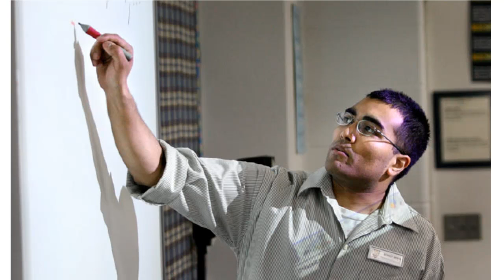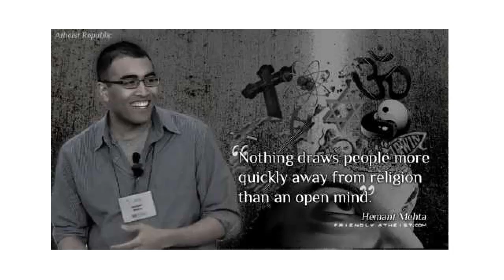"Should Atheists Pray?" response by Hemant Mehta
Several essays were recently published by the New York Times on the topic of "Should Atheists Pray?"  This is the only one worth recording... the only one that represents atheism.  Follow the link below to read infuriating articles by pastors and woo-meisters like Deepak Chopra.  I have long admired Hemant Mehta, and his answer here is so well written I had to share it.

I haven't abandoned my videos on gun control, but work and personal life have gotten in the way of speedy completion.